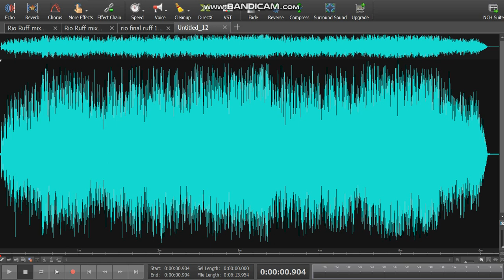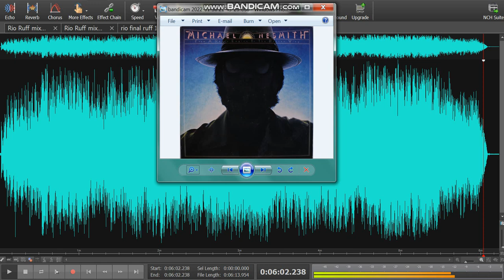Rio (Mike Nesmith COVER) by Wray Ellis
Songwriter: Mike Nesmith
From Mike Nesmith's great 1977 album "From a Radio Engine to The Photon Wing". I remember where and when I first heard this album: Mike Holder's place, on Davenport Road in Toronto. (Mike always had the coolest records.) Anyway, that record left quite an impression on me. And, Mike Nesmith left quite an impression on music, the music business and music television. The video for "Rio" started it all. He was much more than a Monkee. This is my humble tribute to Mike Nesmith - may he rest in a groovy place.